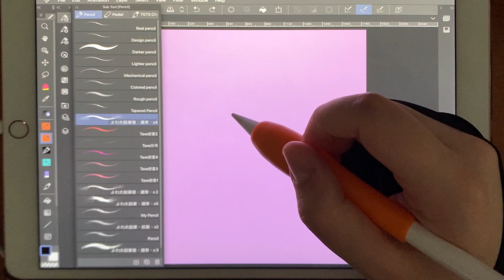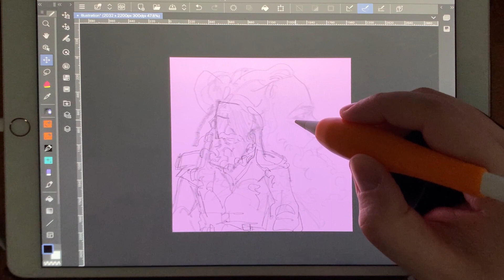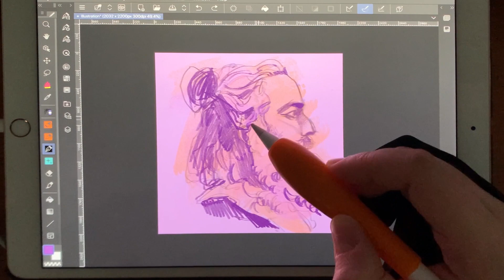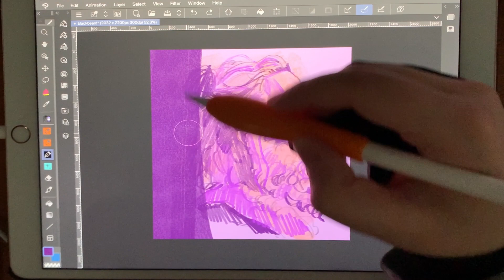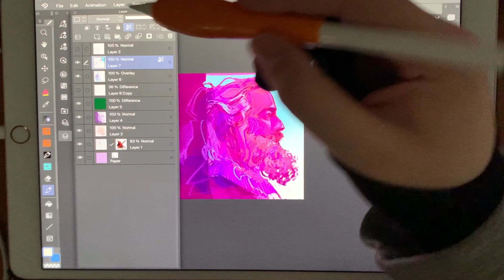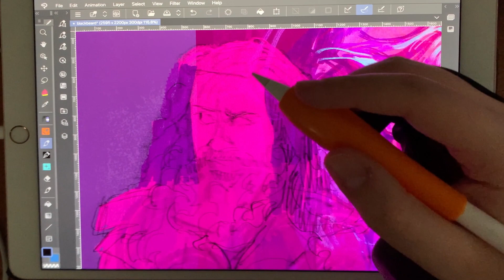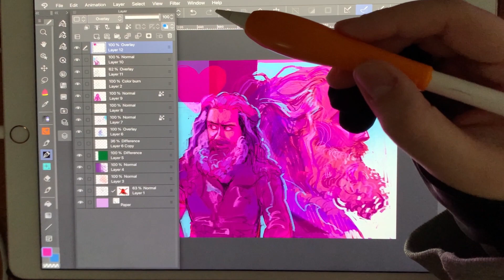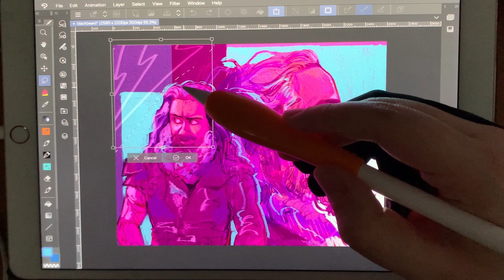1k Q&A! inspiration, motivation, art school, and pirates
a little q&a to celebrate 1,000 subscribers on here (thank you soooo much!!!) here i talk about: art school, "dream jobs", how i got into art, inspiration, motivation, and some other stuff (jon bellion, amphibians, etc.)